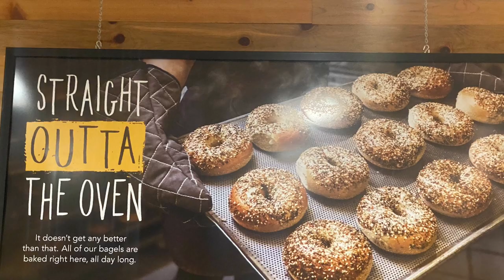Einstein Bros. Bagels